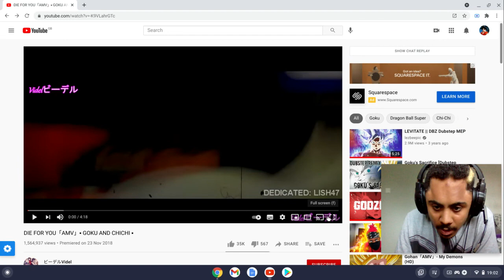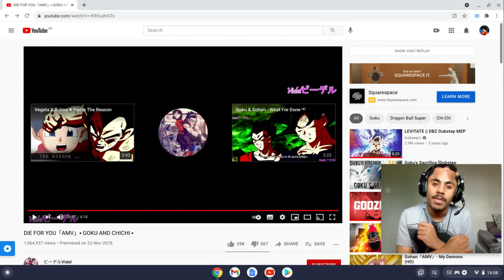POOR CHICHI! Goku Reacts To Goku And Chichi (DIE FOR YOU) (AMV)